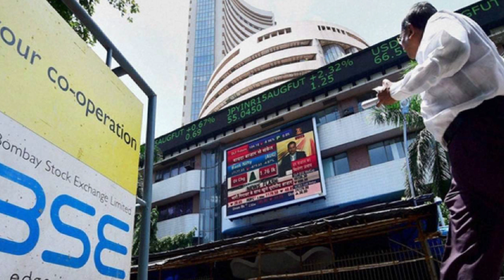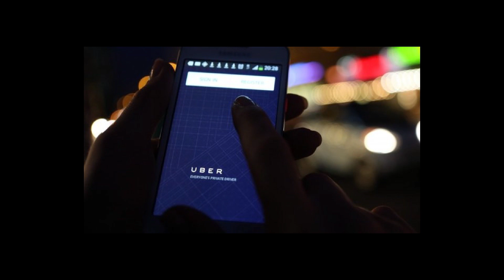Top Bulletin by Since Independence 16 May 2019